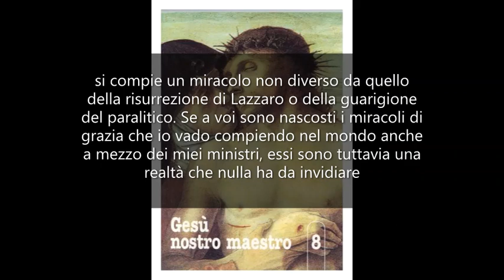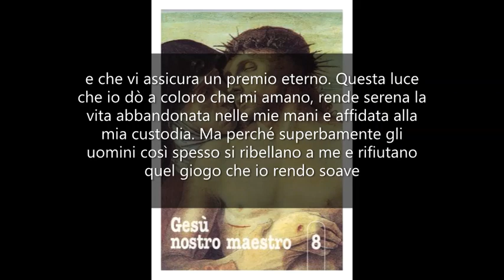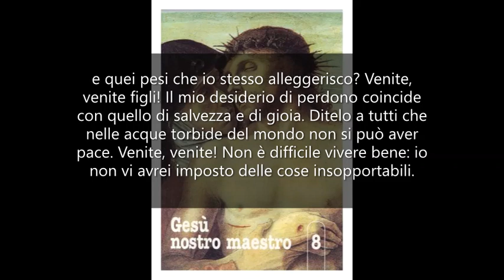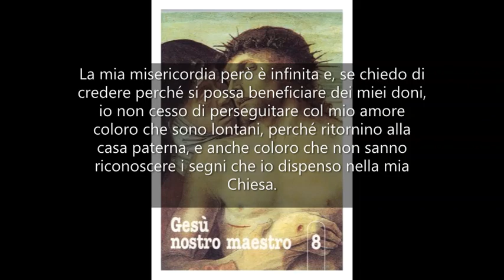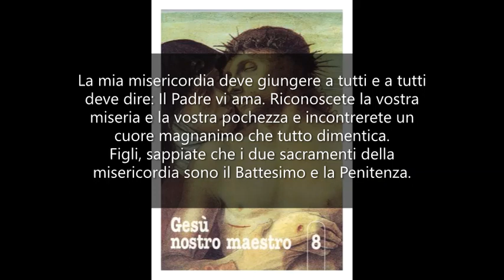La mia misericordia è infinita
GESÙ NOSTRO MAESTRO 8. Mamma Carmela 17 aprile 1977.

Figli diletti, eccomi tra voi.
Sono Gesù, Misericordia infinita, e vengo a confermarvi la mia volontà di perdono. Non rammaricatevi di non essere vissuti nel tempo in cui io camminavo sulle vie del mondo operando miracoli. Ogni volta che il sacerdote vi assolve dai vostri peccati, si compie un miracolo non diverso da quello della risurrezione di Lazzaro o della guarigione del paralitico.
Se a voi sono nascosti i miracoli di grazia che io vado compiendo nel mondo anche a mezzo dei miei ministri, essi sono tuttavia una realtà che nulla ha da invidiare alle guarigioni fisiche più prodigiose.
Anche qui vi sono continuamente dispensate grazie su grazie.
Io vi ho detto che vi dò luce e questa luce divina indica sovente la strada agli erranti, o, ancora, rende a molti la verità più chiara, per cui resta più facile abbandonare il peccato e vivere da buoni cristiani.
Chi non ha fede in Dio trasforma ogni cosa in una divinità. Si crea tanti piccoli o grandi idoli per i quali, senza avere nessuna ricompensa, è disposto a soffrire e morire.
Io voglio insegnarvi a vivere e a morire per qualche cosa che vale e che vi assicura un premio eterno.
Questa luce che io dò a coloro che mi amano, rende serena la vita abbandonata nelle mie mani e affidata alla mia custodia.
Ma perché superbamente gli uomini così spesso si ribellano a me e rifiutano quel giogo che io rendo soave e quei pesi che io stesso alleggerisco?
Venite, venite figli! Il mio desiderio di perdono coincide con quello di salvezza e di gioia. Ditelo a tutti che nelle acque torbide del mondo non si può aver pace.
Venite, venite! Non è difficile vivere bene: io non vi avrei imposto delle cose insopportabili. Il Cireneo che mi aiutò a portare la croce non ne sentì il peso e in compenso raggiunse, per questa prestazione, la santità e la gloria.
Chi accetta la fede, deve prendere la vita com'è, con tutti gli imprevisti, i limiti e i disagi che l'accompagnano. Se non vi lasciate prendere dallo scoraggiamento, se non cedete alle tentazioni, mi potrete servire ed avere felicità e gioia in qualunque posto vi troviate.
Figli, abbiate fede. Io mi servo di voi per comunicare ai fratelli il grande annuncio di risurrezione. Anche allora mi servii di donne, di laici, per comunicare agli apostoli la grande notizia.
È vero, inizialmente non furono creduti e anche oggi spesso ci si rifiuta di credere. Agli increduli, oggi, come allora a Tommaso, io dico: «Beati coloro che credono senza vedere».
La mia misericordia però è infinita e, se chiedo di credere perché si possa beneficiare dei miei doni, io non cesso di perseguitare col mio amore coloro che sono lontani, perché ritornino alla casa paterna, e anche coloro che non sanno riconoscere i segni che io dispenso nella mia Chiesa.
La mia misericordia deve giungere a tutti e a tutti deve dire: Il Padre vi ama. Riconoscete la vostra miseria e la vostra pochezza e incontrerete un cuore magnanimo che tutto dimentica.
Figli, sappiate che i due sacramenti della misericordia sono il Battesimo e la Penitenza. Se il primo cancella il peccato originale e negli adulti ogni colpa, il sacramento della Penitenza è così grande che è come un lavacro misterioso nel Sangue mio. Sappiate usarne bene perché il mio Sangue non venga sciupato.
Preparatevi al mio perdono con una Confessione ben fatta che vi porti a un cambiamento di vita.